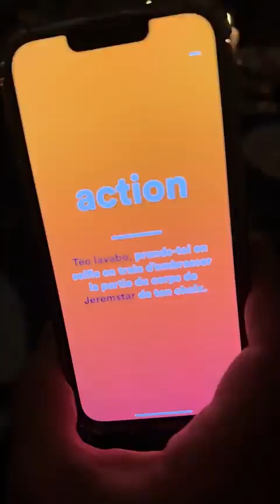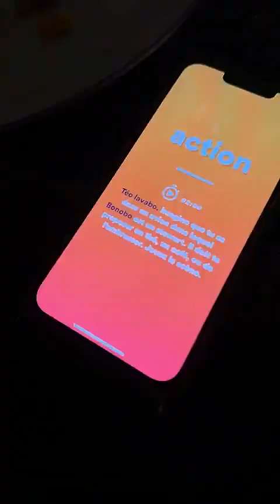JEREMSTAR - 14 Décembre 2023